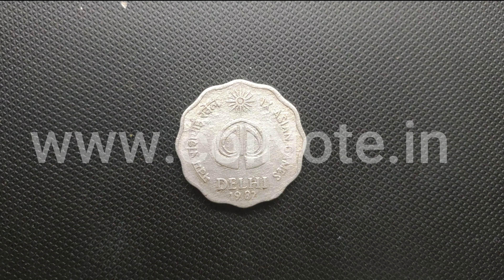10 Paise IX Asian Games - Government of India | 10 पैसे नवम एशियाई खेल - भारत सरकार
Country - India
Type - Circulating commemorative coin
Years - 1982
Value - 10 Paise (0.1 INR)
Currency - Rupee (decimalized, 1957-date)
Composition - Aluminium
Thickness - 2.2 mm Shape
Shape - Scalloped (with 12 notches)
Orientation - Medal alignment ↑↑
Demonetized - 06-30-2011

- The 9th Asian Games were held from November 19, 1982, to December 4, 1982, in Delhi, India. 74 Asian and Asian Games records were broken at the event. This was also the first Asiad to be held under the aegis of the Olympic Council of Asia.